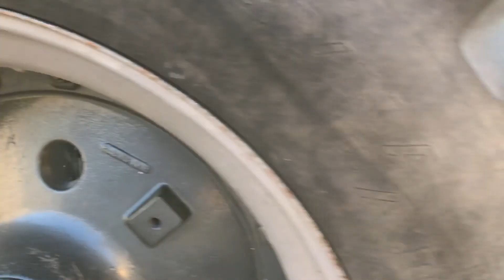November 30, 2017